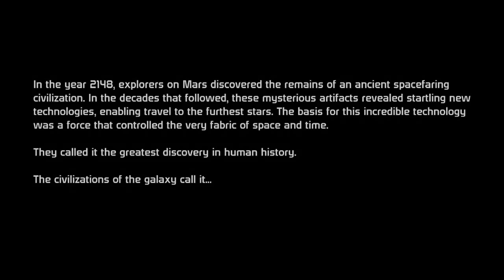Let's Play Mass Effect Part 1: Terra Shepard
Our story starts here. We are just another alliance military doing what needs to be done. It all starts with a simple shakedown run... or so it seems.